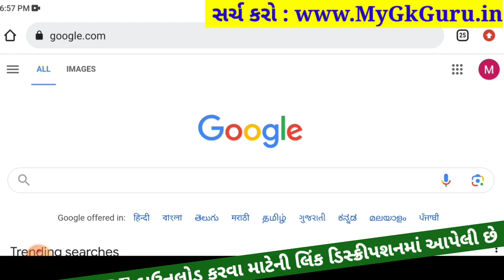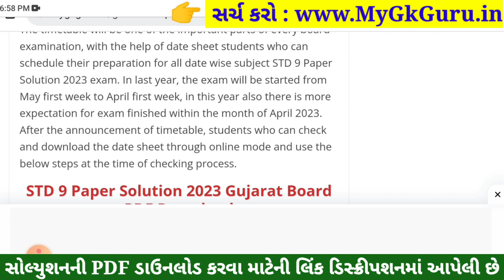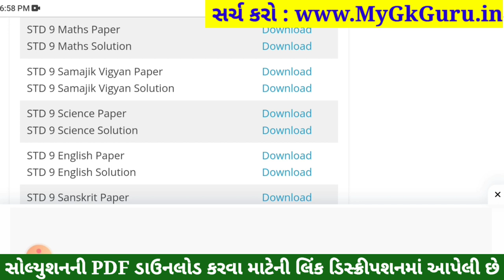std 9 samajik vigyan ekam kasoti solution september 2023, std 9 samajik vigyan ekam kasoti 2023 ss